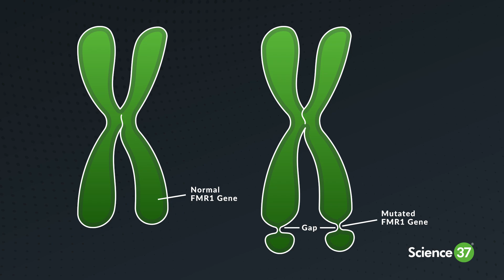Understanding Fragile X Syndrome (FXS) Symptoms & Treatment | Science 37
Fragile X Syndrome (FXS) is a rare genetic disorder that profoundly affects a person’s cognitive development, behavior, and physical health. It is the leading cause of mild-to-severe intellectual disabilities like autism spectrum disorder.

Fragile X Syndrome has no cure. However, therapy and medication can help manage the symptoms. Clinical trials also continue to explore new possibilities for managing and potentially mitigating the impacts of FXS.

About Science 37:

With nearly a decade of experience delivering hybrid and decentralized clinical trials, Science 37 brings together the end-to-end infrastructure and clinical expertise to deliver the full spectrum of remote research, while providing the flexibility to meet evolving patient and investigator needs.